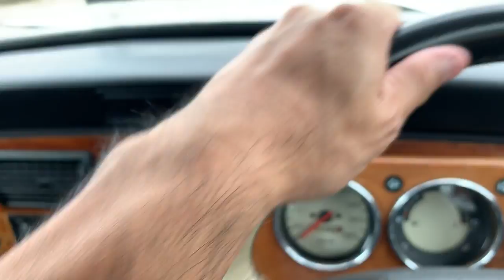MINI 20928D Test drive